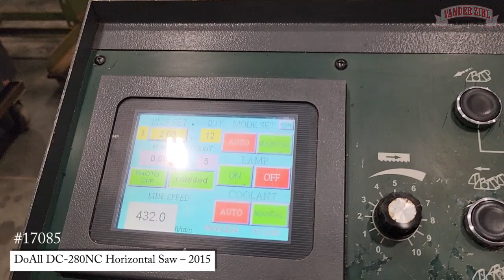DoAll DC-280NC Horizontal Saw – 2015, 17085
DoAll DC-280NC Horizontal Saw – 2015,
Asset # 17085

We have our tech's check out and run every machine to make sure it operates in good condition before it leaves our shop. Over 1000 machines in stock. Grand Rapids, MI